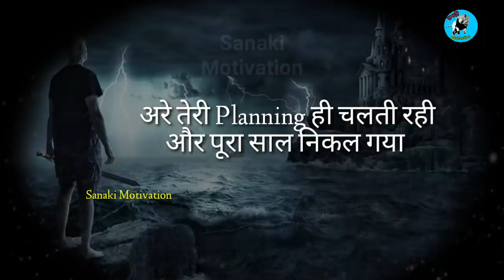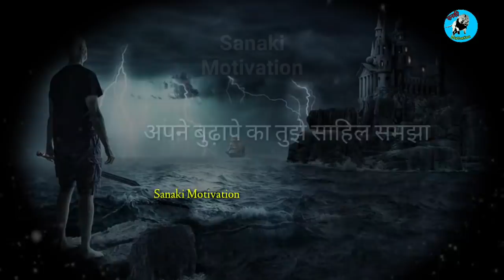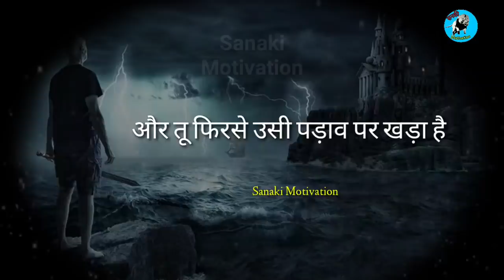तू कब बदलेगा ?- New year motivation || New year resolution || Tu kab badlega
तू कब बदलेगा ?- New year motivation || New year resolution || Tu kab badlega || अब तो साल भी बदल गया ||

My setup :-